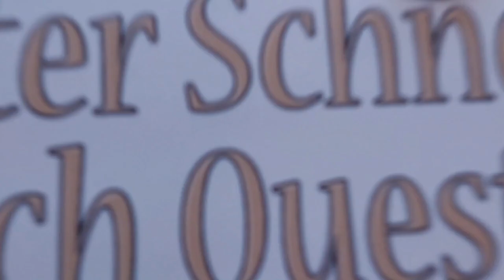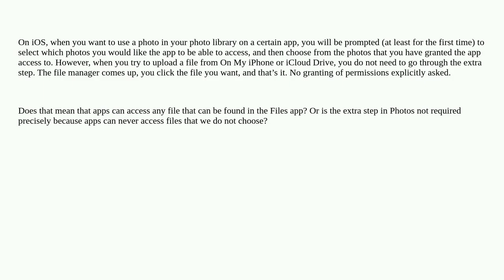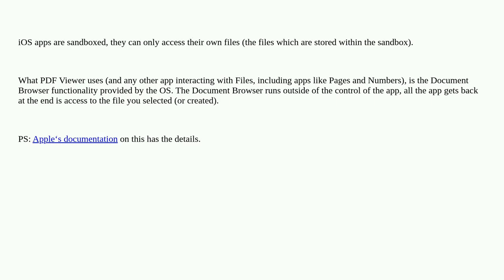Apple: Do third-party apps have full access to Files on iOS?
Do third-party apps have full access to Files on iOS?

A special thanks goes out to the community

  ios privacy security